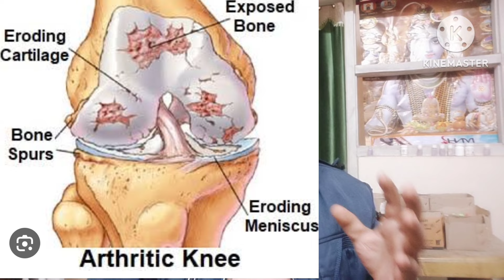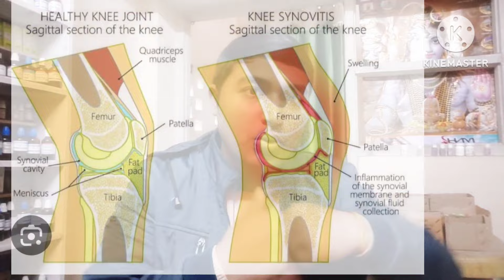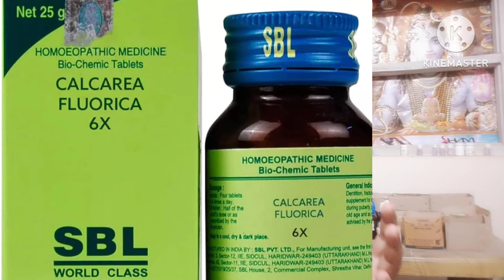घुठना जाम तुरंत खोले# घुठना मे कट कट की आवाज का कारण ओर ईलाज, Knee cracking and stiffness cure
Hi dost es vedio me mai aapko knee pain aor ghutne me kat kat ki aawaj kyu hoti kese ese homoeopathic treat kre

Medicine :-
       Rhustox 200
               2x3 times
       Angustura ver 6
              2x3 times
     Cal flour 6x
            4x3times